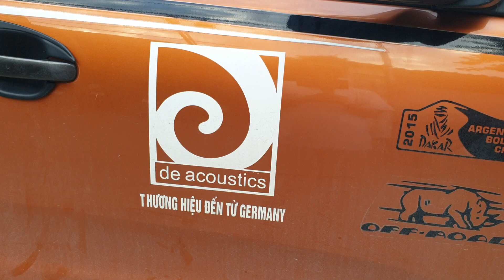Tét đồng bộ dàn de acoustics ngoài trời nghe cực đã